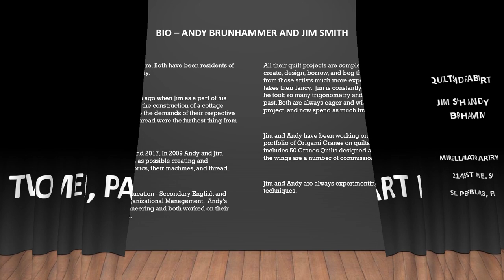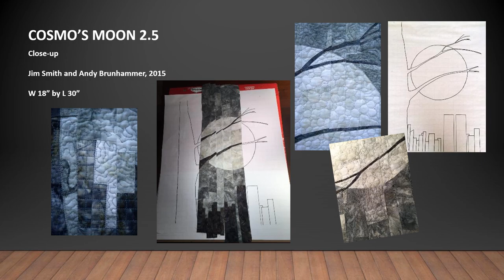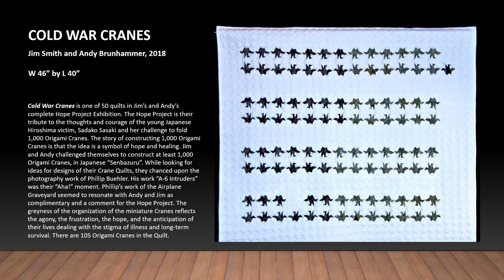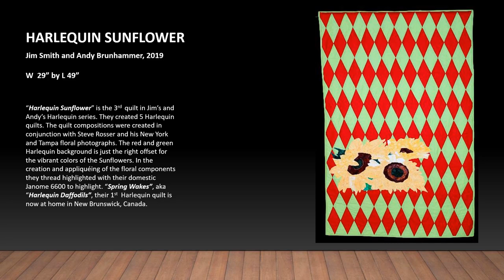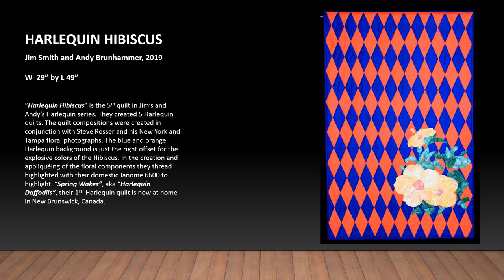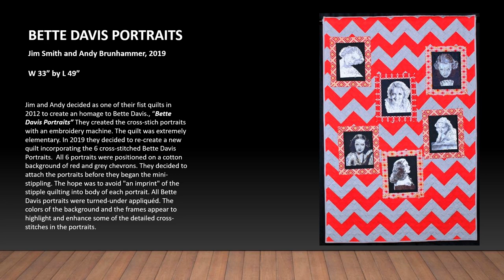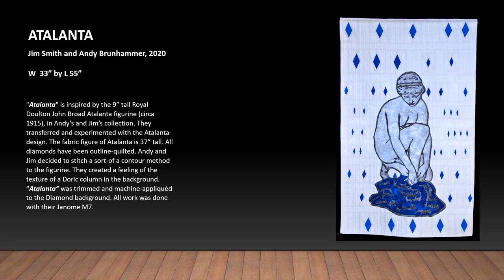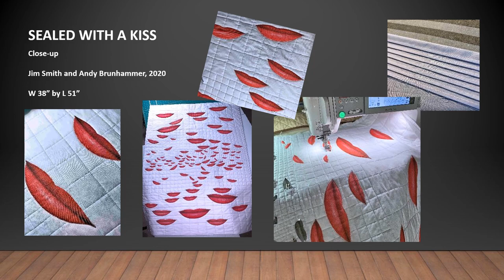TWO MEN PART II Quilt and Fabric Art Exhibition Presentation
TWO-MEN, PART II is an electronic exhibition of Jim Smith's and Andy Brunhammer's quilt and fabric art designed and created by them between the years 2015 and 2020.